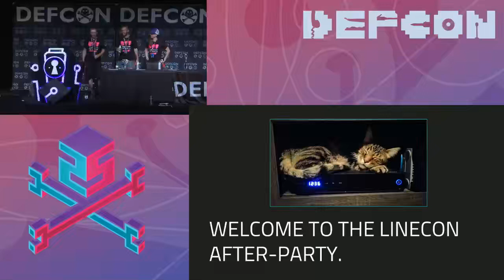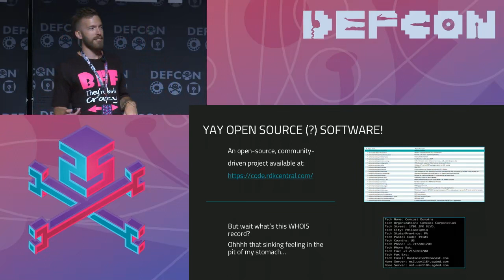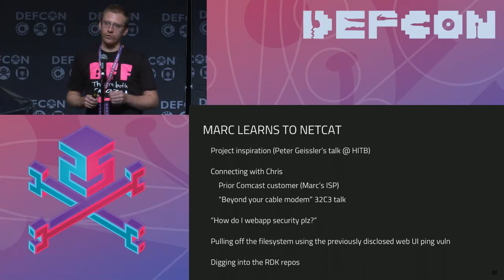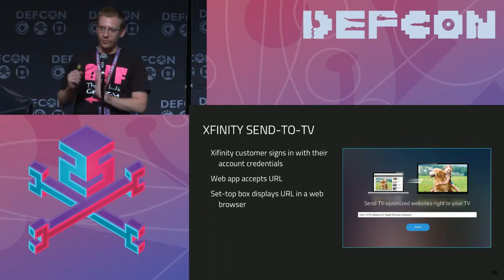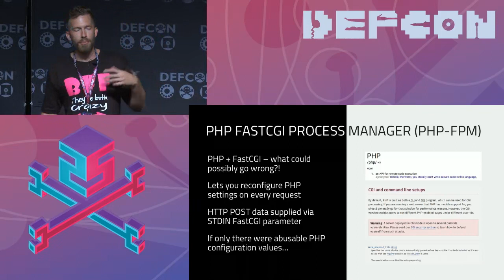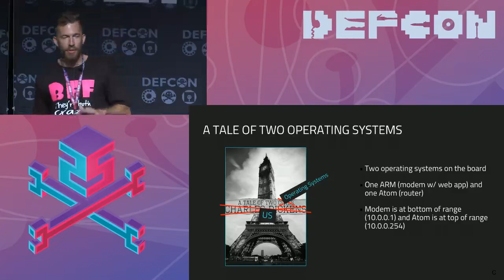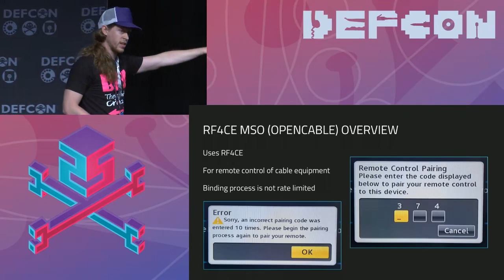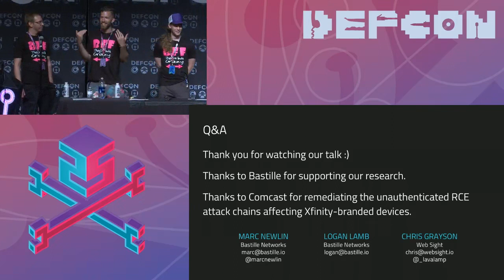CableTap: Wirelessly Tapping Your Home Network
We discovered a wide array of critical vulnerabilities in ISP-provided, RDK-based wireless gateways and set-top boxes from vendors including Cisco, Arris, Technicolor, and Motorola. Our research shows that it was possible to remotely and wirelessly tap all Internet and voice traffic passing through the affected gateways, impacting millions of ISP customers.

Imagine for a moment that you want a root shell on an ISP-provided wireless gateway, but you're tired of the same old web vulns. You want choice. Maybe you want to generate the passphrase for the hidden Wi-Fi network, or log into the web UI remotely using hard-coded credentials.

Don't have an Internet connection? Not to worry! You can just impersonate a legitimate ISP customer and hop on the nearest public hotspot running on another customer's wireless gateway. Once online, you can head on over to GitHub and look at the vulnerability fixes that haven't yet been pushed to customer equipment.

In this talk, we will take you through the research process that lead to these discoveries, including technical specifics of each exploit. After showcasing some of the more entertaining attack chains, we will discuss the remediation actions taken by the affected vendors.